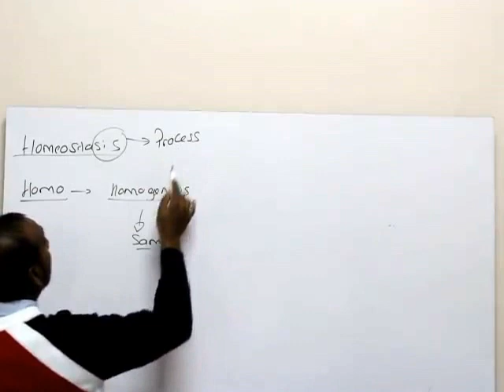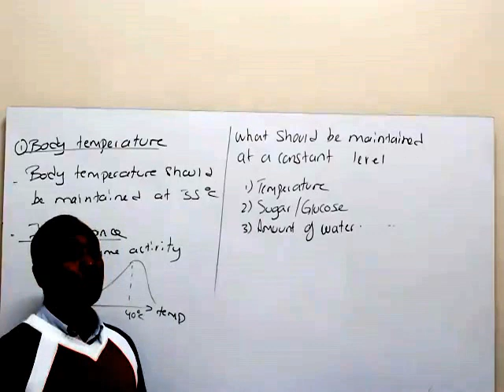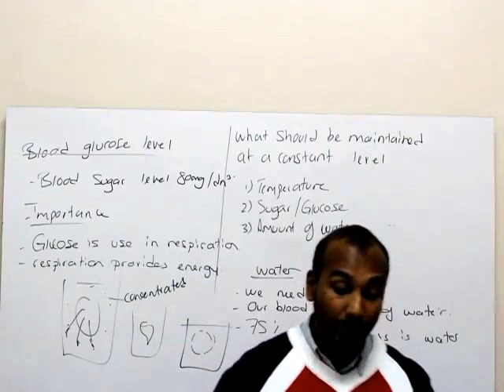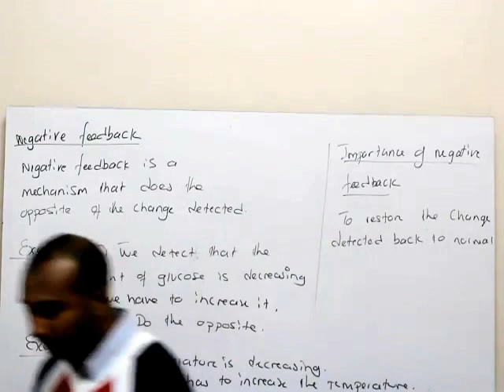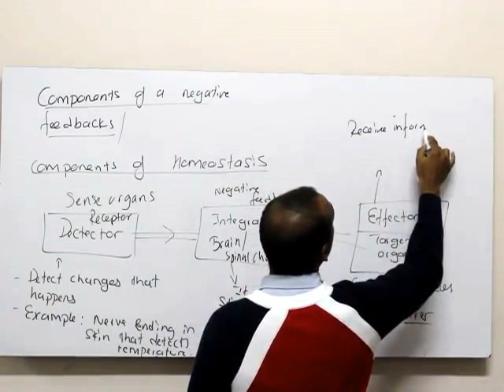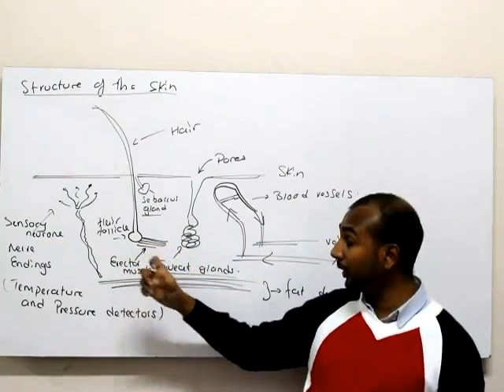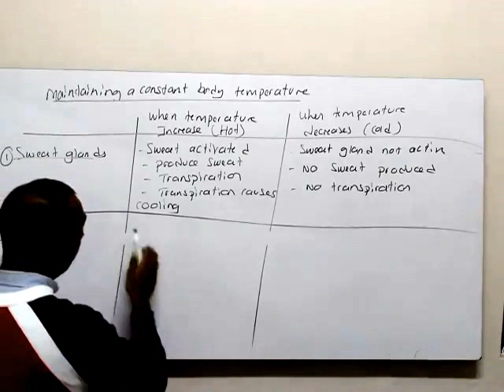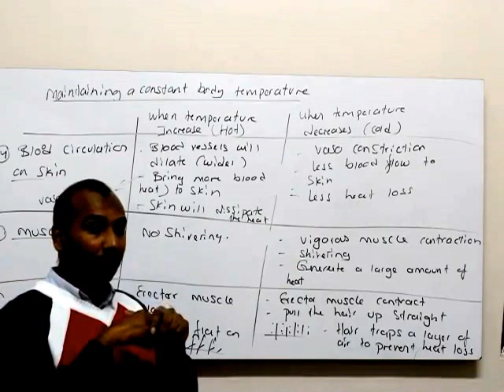Kevin Persand Homeostasis